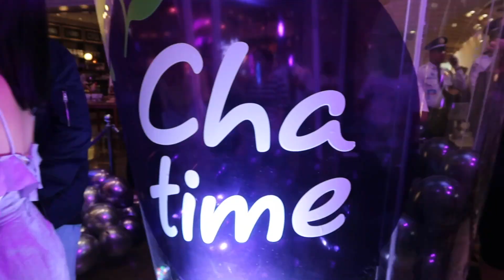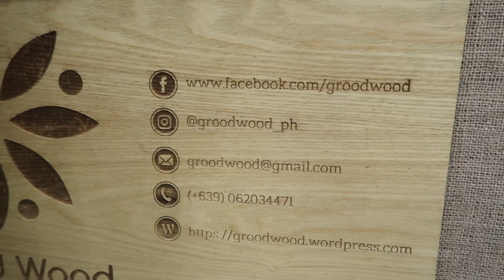shopping + chatime event ft. Anna Marcelo | Shine Mory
[ Watch in HD and minimize or maximize volume if needed ]